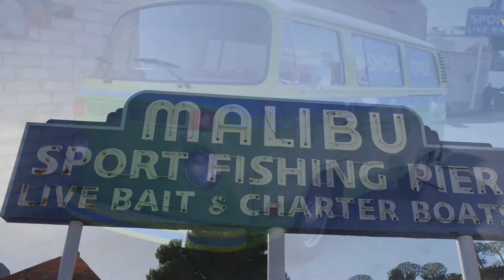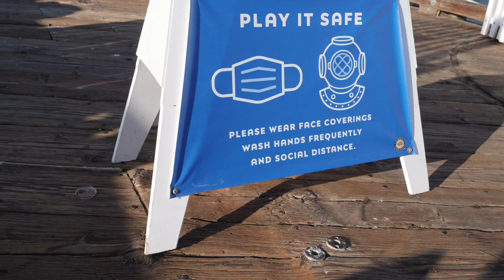Malibu Pier Santa Monica Pier Venice Beach to Marina Del Rey Jan 2021 Slideshow GH5 iPhone 12 Max 4k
Just playing around with my camera and iPhone 12 max enjoy and please like and follow!!